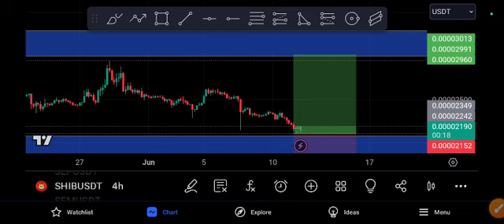SHIB coin EXPLOSION COMING! SHIB price Prediction